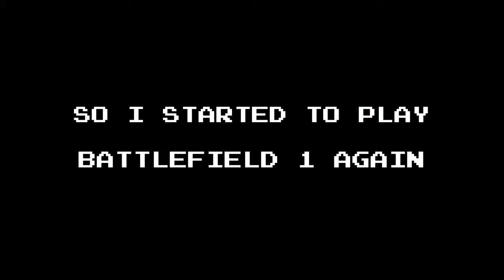battlefield 1. Hellriegel Domination.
A good game before bed.